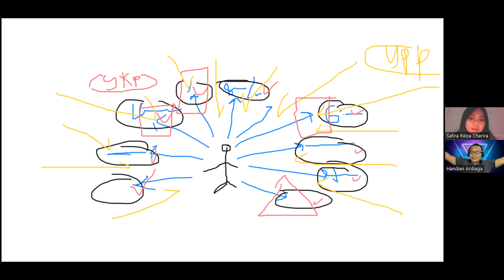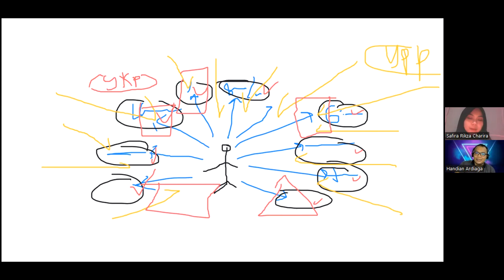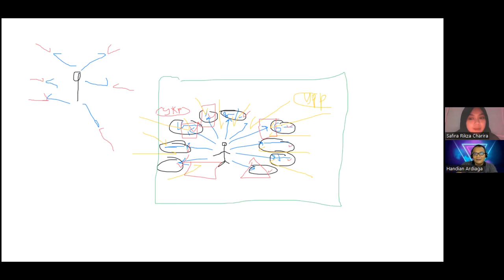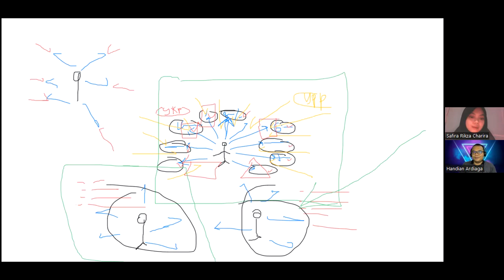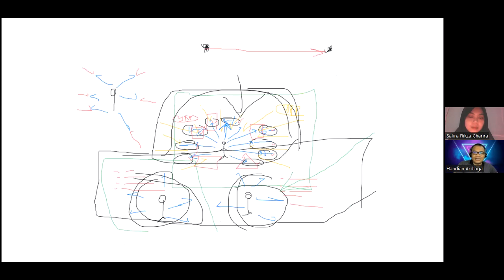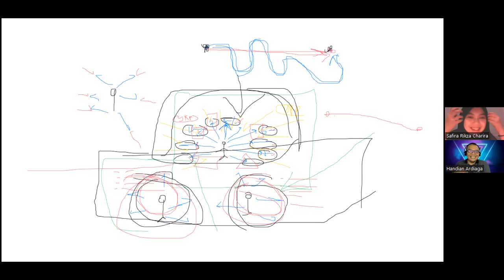PART 2 - DICINTAI OLEH PEKERJAAN, MENGERJAKAN YANG DICINTAI - NGOBROL BARENG SAFIRA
Selamat menyaksikan hingga akhir agar paham inti pembahasan secara keseluruhan terkait judul yaaaaaaa~~

Ini adalah sebagian video coaching sesi GENERAL. Silakan ditonton SAMPAI SELESAI, karena isinya adalah rangkaian pemahaman yang akan membuatmu memiliki sudut pandang lain tentang topik-topik yang dibahas.

Bagi teman-teman yang pengen join ke komunitas loker, dimana bisa ngobrol bareng dengan santai sampe serius, bisa DM aku ya di LinkedIn

Disini adalah contoh waktu lagi ngobrol bareng Safira Rikza Charira